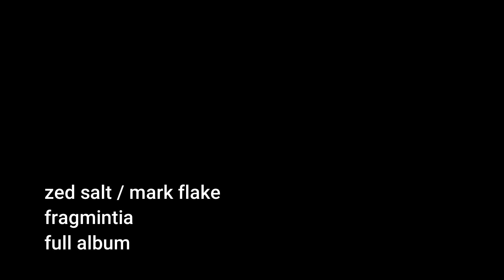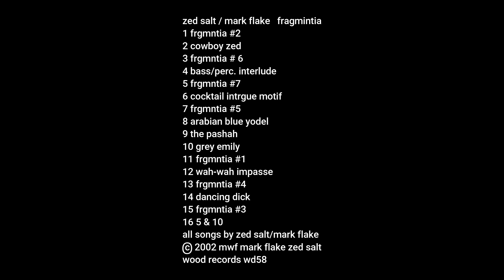fragmintia zed salt / mwf mark flake full album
This is the 2002 full album version of Fragmintia by Zed Salt and Mark Flake.